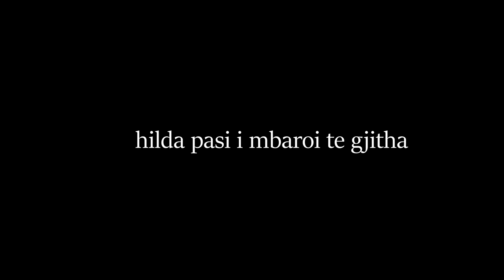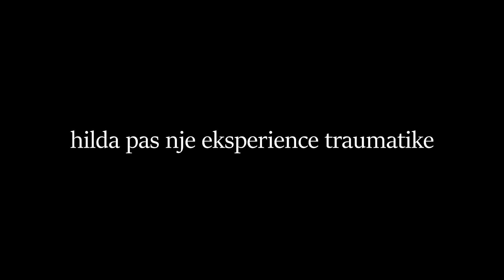10,000 CALORIE CHALLENGE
20k calorie challenge next?